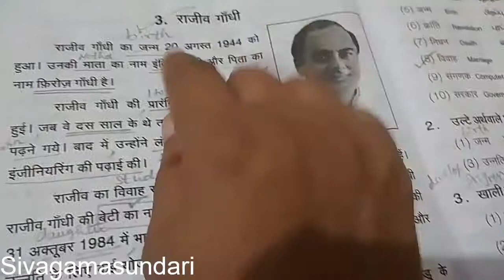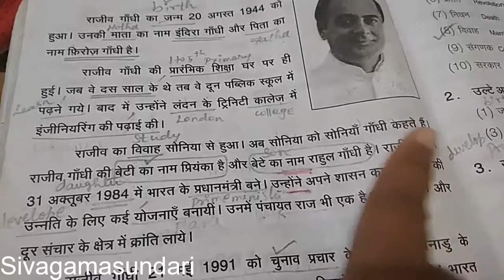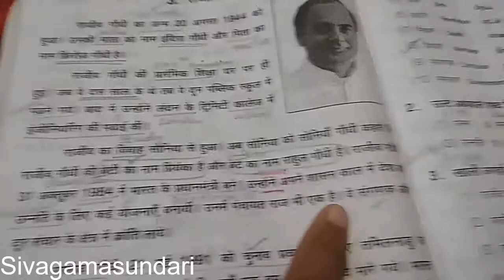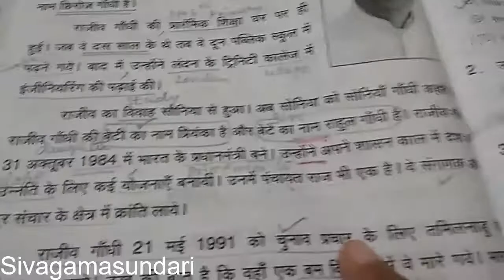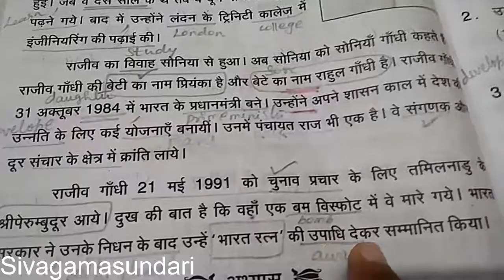Prathmic lesson 3 - Rajiv gandhi Tamil Explanation